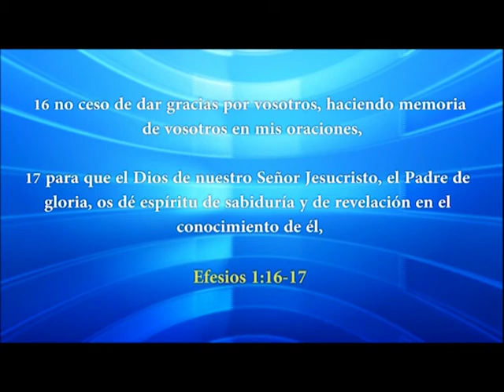HNO. PUERTAS | EL LAMENTO DE CRISTO | LOS MATUTINOS | LUZ TV | PROGRAMA DE TV CRISTIANO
El mismo día que recibas las indicaciones del cielo, actuemos. No es necesario posponerlo.

explicación de:
Jesús en el hogar de Simón, el fariseo.